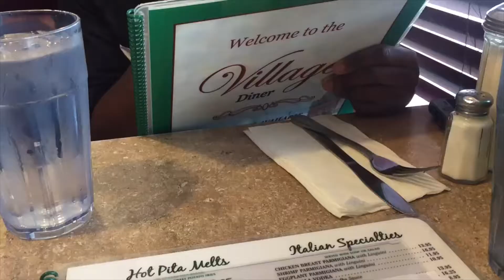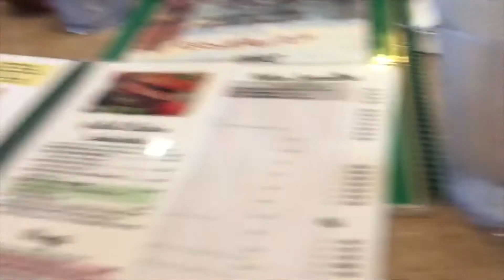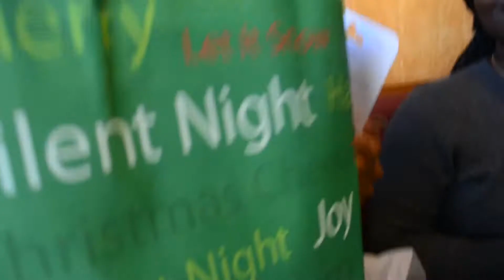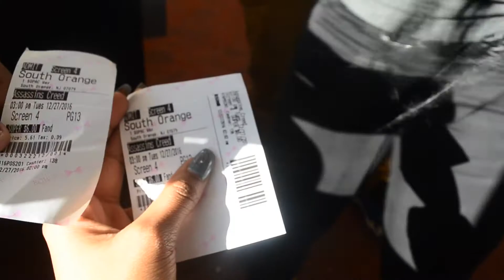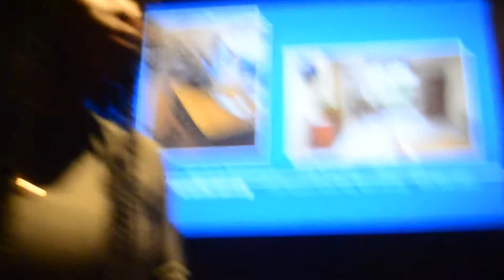Vlog #19 Should the Guy Approach the Girl?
I got to see my best friend and some of my other close friends from high school over the break and we got into a very heated debate lol!!!

Age: 18
Camera: Nikon D5100
Edit: Final Cut Pro X and iMovie